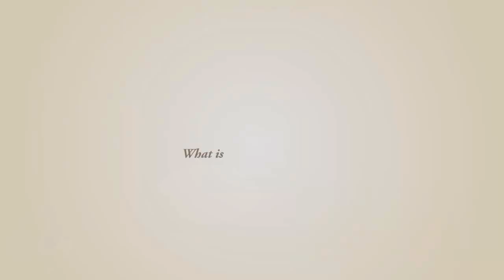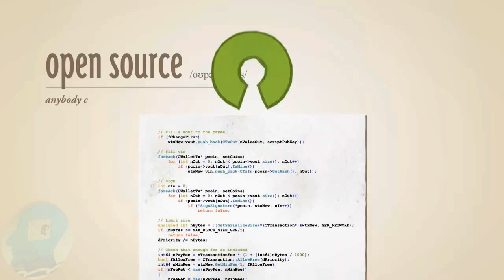Что такое Крипто ВАЛЮТА ? биткоины ?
Bitcoin, новая цифровая электронная валюта и пиринговая электронная платежная система.
            Cripto Strategy - Полная пошаговая инструкция для желающих зарабатывать много, и больше, на криптовалютах. Тактики, стратегия, подсказки, решение важных вопросов.
 Как начать бизнес без вложений. Как с минимальными вложениями зарабатывать намного больше.

ШАГ 1        ПОДГОТОВКА
Регистрация   Bitcoin  кошелькa :
                     EXMO будет полезен для хранения: BTC, DOGE, LTC...
                               для обмена и вывода и хранения

ШАГ 2   - Регистрация в сервисаx заработка : КРАНЫ Крипто  ВАЛЮТ
Регистрация в сервисаx заработка Биткоинов :
    ТОП САМЫХ  ЖИРНЫХ БЕСПЛАТНЫХ БИТКОИН  КРАНОВ  / имеют порог выплат! / 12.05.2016

ШАГ 3                  майнинг

ШАГ 4  Биржа и обмен валют